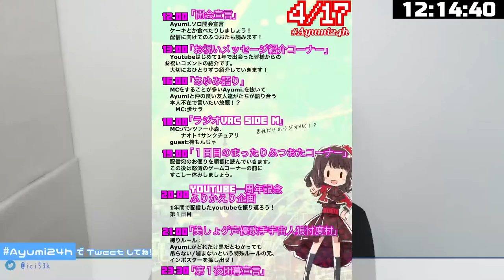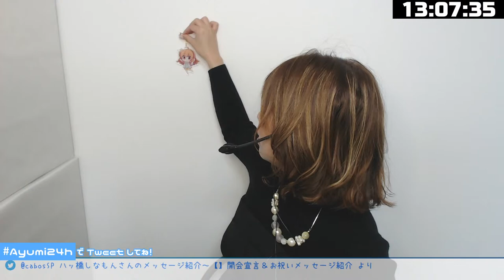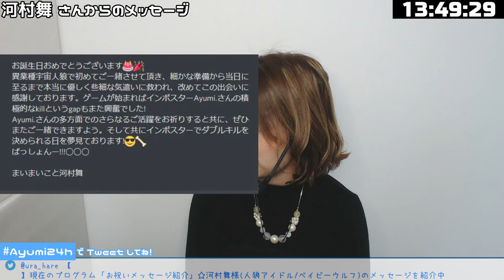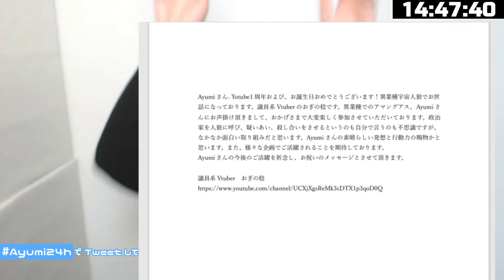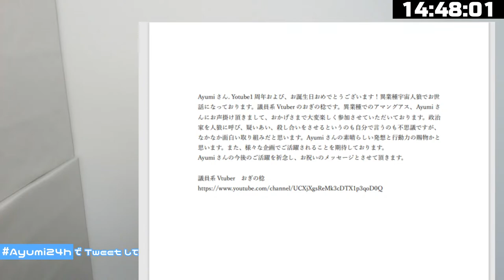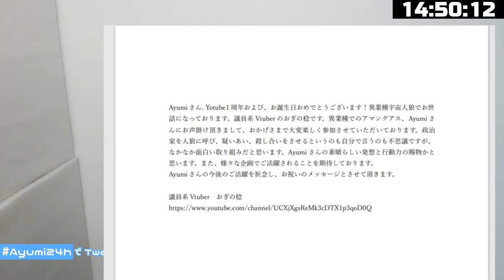【Ayumi24h】開会宣言＆お祝いメッセージ紹介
ついにはじまりました！
チャンネル開設１周年＆誕生日記念放送 Ayumi24h !!
今年は4/17・18の２日間に分けて開催！

こちらは最初の枠「開会宣言」「お祝いメッセージ紹介」です。

「開会宣言」
まずはみんなで２４時間のの成功を祈願してのカンパイ！
そして一緒にケーキでお祝いしましょう！
楽しい２４時間にするぞー！

「お祝いメッセージ紹介」
この１年間のyoutube配信を通じて知り合った沢山の方からのお祝いメッセージを頂きました。

‹‹あいうえお順››

秋瀬ちさと様(プロ雀士)
浅木式様(声優)
裏切りマンキーコング　風次様(芸人)
おぎの稔様（政治家Vtuber）
香山いちご様(声優)
河村舞様(人狼アイドル/ベイビーウルフ)
琴音有波様(声優)
今 俊郎様(ライター・構成作家)
辻あゆみ様(声優)
独身貴族リンネ様(vtuber)
なるみゆう様
HYBRID SENSE様(作曲家)
ピカクロス様(実況者)
羊飼いK様(実況者)
陽向葵ゅか様(声優)
比留木 謙司様(プロバスケットボール選手)
むつー様(実況者)
柚子奈ひよ様(絵師)
柚萌様(声優)

※飛び入り参加もあったりするかも！？

ニコニコ動画 Ayumi.ちゃんネル！